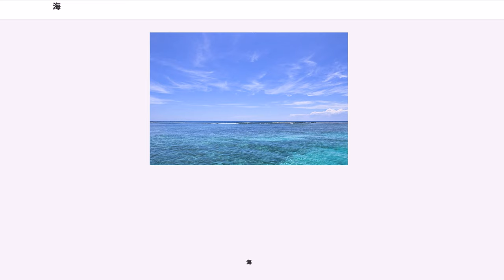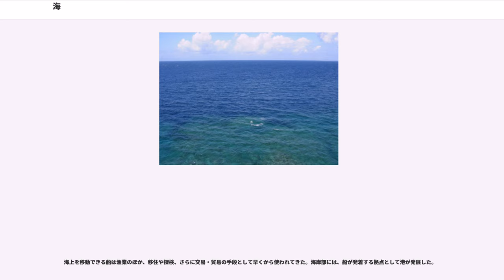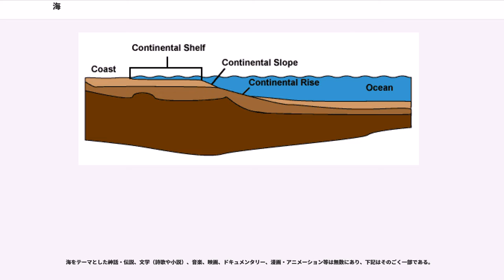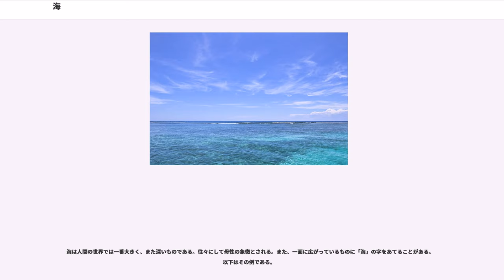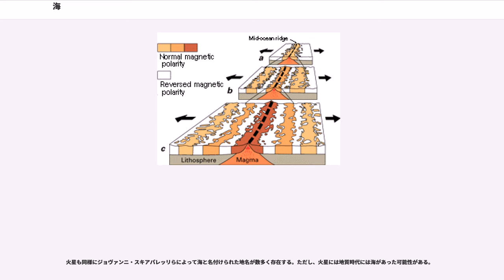海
海（うみ、）は、地球上の陸地以外の部分で、海水に満たされたところ。海洋とも言う。また、その海洋は【太平洋、大西洋、インド洋】がある。
海は地表の70.8%を占め、面積は約3億6106万kmで、陸地（約1億4889万km）の2.42倍である。平均的な深さは3729m。海水の総量は約13億4993万立方キロメートルにのぼる。ほとんどの海面は大気に露出しているが、極地の一部では海水は氷（海氷や棚氷）の下にある。

海は微生物から大型の魚類やクジラ、海獣まで膨大な種類・数の生物が棲息する。水循環や漁業により、人類を含めた陸上の生き物を支える役割も果たしている。

天体の表面を覆う液体の層のことを「海」と呼ぶこともある。以下では主に、地球の海について述べる。

海水は、塩（ナトリウムイオンと塩素イオン）を主成分とするミネラルなどが、おおむね濃度3%台で水に溶け込んでいる。ヒトの味覚では海水は「塩辛い」「しょっぱい」と感じられ、古来、海水を塩田などで濃縮して塩を得てきた。

このような塩の味がする水で満たされた区域を、日本では「“うみ”（海）」（）と呼び、塩味のしない真水（淡水）で満たされた区域は、面積が広くとも海と区別して“みずうみ”（‹「みず・うみ」、湖）と呼ぶことは古くから行われてきた。

よって、日本海 （Japan Sea）、地中海 （Mediterranean Sea）、瀬戸内海 （Seto Inland Sea）といった各海域は、海と呼ばれている。

大きな塩湖も、古くから「海」と命名されている場合がある（例：カスピ海、死海）。探検・測量による世界地理の把握や地理学が進んだ近代以降、外海とつながっていない場合は“海”には含めず、広大な塩湖であっても“湖”に分類するようになった、ということである。

英語での sea / oceanという分類法や、日本語での　海 / 洋 という分類法がある。特定のocean（洋）を指す名称としては太平洋（Pacific Ocean）、インド洋（Indian Ocean）などがある。特に広大な洋（海）は「大洋」（）と呼んでいる。

「外海」/「内海」という分類法がある。外海とは周囲を陸地などに囲まれていない海（あるいは陸地から遠く離れた海）のことである。陸地に囲まれた海域のほうを内海と呼ぶ。外洋 / 近海という分類法もあり、海のなかでも陸地に近いあたり（領域）をおおまかに近海と分類する。

陸地に大きく入り込んだ海を湾、陸と陸に挟まれ海が狭くなった部分を海峡と呼ぶ。

水深による分類法として 浅海 / 深海　がある。一般に太陽光がほとんど届かない深度200m以上を深海と呼ぶ。

海は全てが互いに繋がっている。ただし、大洋間であっても水の交流は海水の性質が均一になるほど激しくはない。このため海面の高さや、塩分濃度、海水温などは海域による差がある。狭い海峡でしか外海とつながっていない閉鎖性海域は、特に水の入れ代わりが乏しい。

海水はその表面に波が立っていることが多く、これは主に風の作用である。温度は主として太陽によって温められ、低気圧を発生させる原因ともなる。また、海水は大きな流れをなしており、これを海流という。海水面の高さは毎日二回（年に数回、一日一回の日がある）、上下に変化する。こうした潮の満ち干を潮汐という。潮汐は天体運動を原因として起きるものであり、主に月と太陽の引力が大きな部分を占める。月のほうが地球に近いため、大きな潮汐力を及ぼす。

海の水深は平均3,800mである。地上と同じように海底にも高低差はあり、海中の山脈である海嶺や、台地である海台、大洋底に広がる広大な平原である海盆や深海平原、海底でもさらに低い谷となっている海溝など、様々な地形が存在する。海底にも火山は存在し、それらの海底火山の中でも特に高いものはしばしば海上に顔を出して火山島となる。地球上の海底で最も深いのは太平洋にあるマリアナ海溝のチャレンジャー海淵（10,911m）である。また、大陸周辺に広がる浅い海（深さ約130mまで）を大陸棚と呼ぶ。

海の色は一般に青色と見られる。太陽からの可視光線のうち長波長（赤に近いもの）は表層2-3cmで海水によって吸収されるが、短波長（青に近いもの）は深くまで進み、水深50mでも1/5程度が届く。この青色光が水中で散乱され、水上に届いて青く見える。これに不純物が混ざると色調に変化が起こる。植物プランクトンが豊富な高緯度から極海にかけて海はやや緑色を帯びる。沿岸では砂泥の微粒子が河川水などから供給されたり、波や暴風雨で海底から巻...